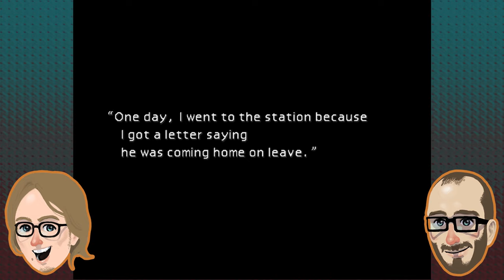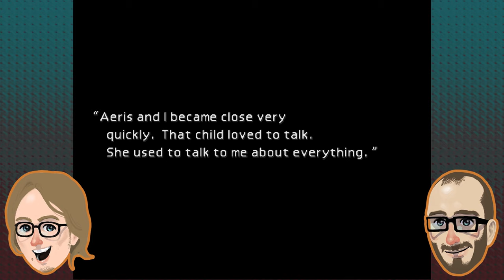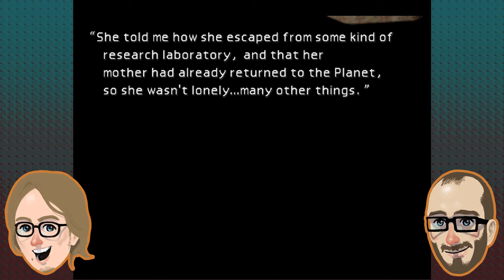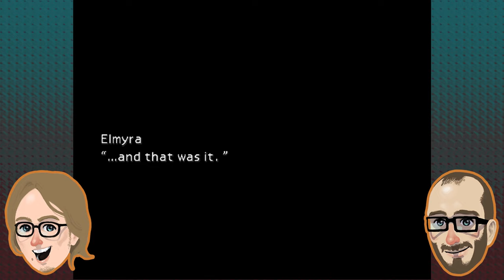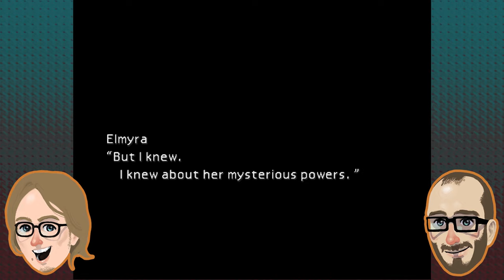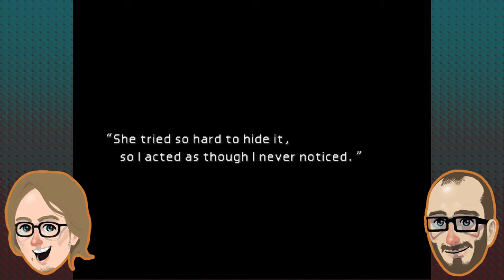T.G.I. Fantasy: Materia Girl - Final Fantasy VII - Episode 9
Joe and Jacob put the battery in the box.

Two brothers telling stories on YouTube.

We are Jacob Harris and Joe Harris.

Schedule:
M: Chrono Trigger
T-W-Th: Dragon Wayior (Dragon Warrior VII)
F: T.G.I. Fantasy (Final Fantasy VII)